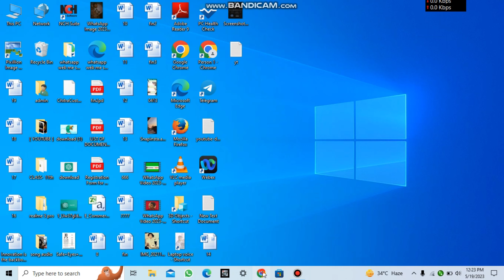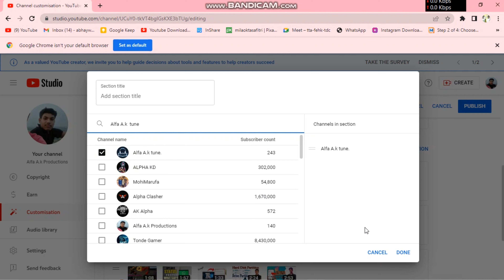Unlock YouTube Success: Add Featured Channels Now!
how to add another channel on youtube | how to add second channel on youtube | how to add second channel on youtube channel all this is covered in this video
Easy Way To Add Other Channel On Youtube..
About Video:-
Hello guy's if you want to know about how to add another channel in your youtube channel then this video is for you because in this video I have told you about ek channel se dusre channel ko kaise jode so please watch full video

1) how to add another channel on youtube
2) how to add second channel on youtube
3) how to add second channel on youtube channel
4) how to add another channel in your youtube channel
5) apne youtube channel me dusra channel kaise add kare
6) youtube channel me dusra channel add kaise kare 2022
7) youtube channel me dusra channel kaise add kare
8) youtube channel me dusra channel kaise add karen
9) youtube channel me dusra channel kaise add kare 2022
10) how to add another channel on youtube 2022

L-O-V-E---ABHAY_SHAKYA